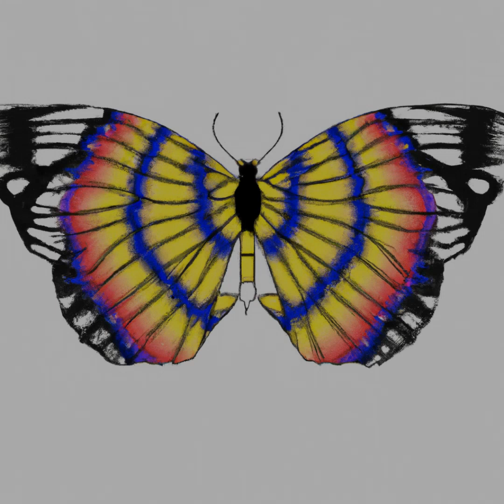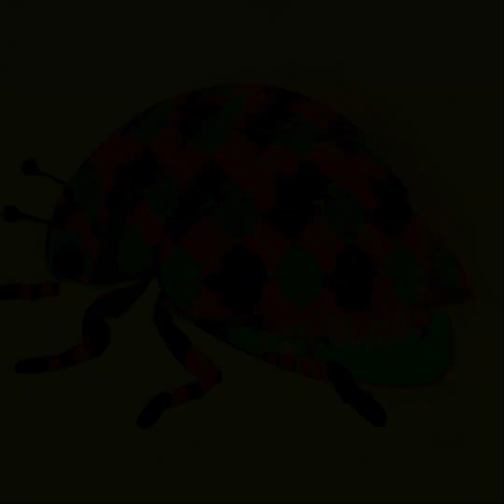Rnb Music Resounds In Ai Animal Art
Art & AI world - Find Your Animal Masterpiece! Enjoy Stunning Visuals, Captivating Rnb Music, And The Unique Chance To Own This Amazing Digital Art As A Non-Fungible Token Today! Witness This Collaboration Between A Geneticist, Computer Science, And Art To Create Something Truly Remarkable–It’S One Of A Kind.